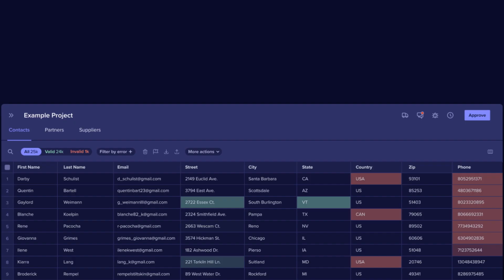The Flatfile Data Exchange Platform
Description: Meet the new Flatfile Data Exchange, the industry's first extensible data exchange platform. With our API-first, event-driven architecture developers can build fully customizable, powerful workflows that address any file-based import use case, combined with a highly intuitive experience designed for end-users. See the magic of Flatfile and get started today, for free. Flatfile.com/start/